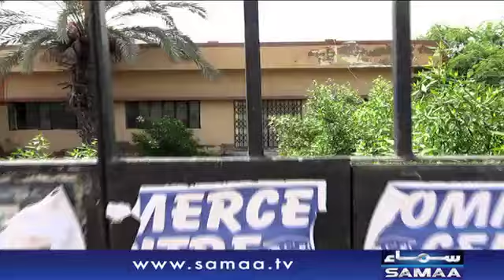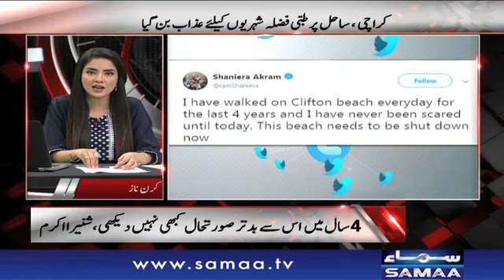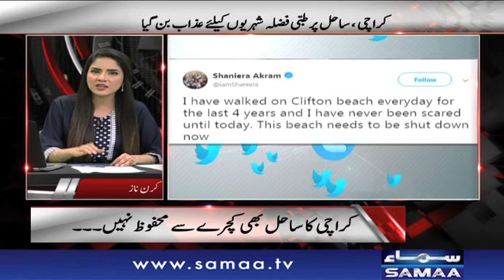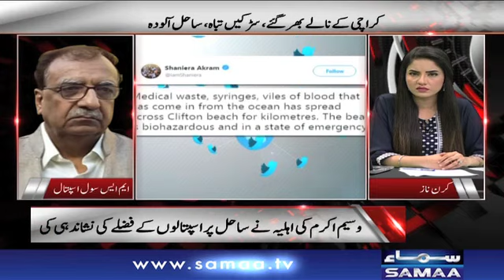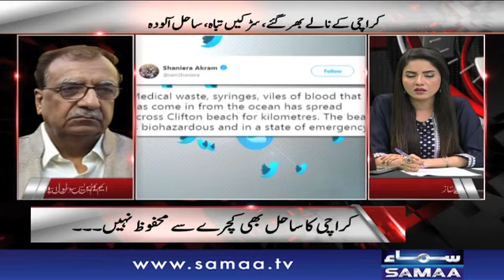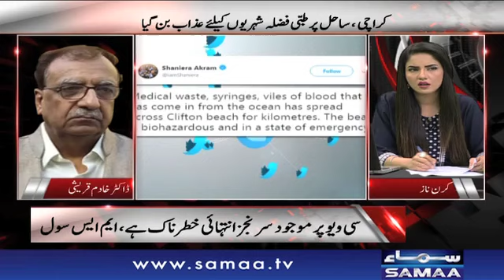Kia Punjab mein tabdeeli hone jarahi hai? | 7 Se 8 | SAMAA TV | 03 September 2019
کیا پنجاب میں تبدیلی ہونے جارہی ہے ؟